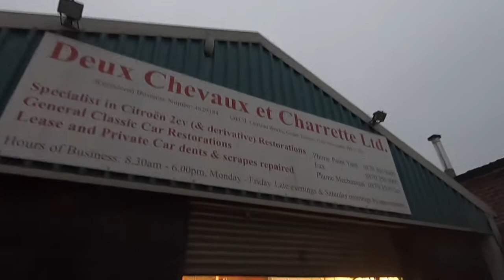2021, January, part 1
A walk with the family in Norfolk, the receding floods and then back to Normandy.